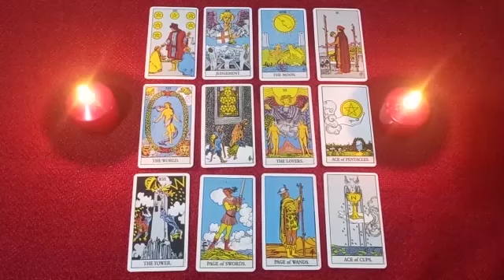VIRGO⬜STILL WANT TO GET BACK THE RELATIONSHIP, GET BACK WITH ME